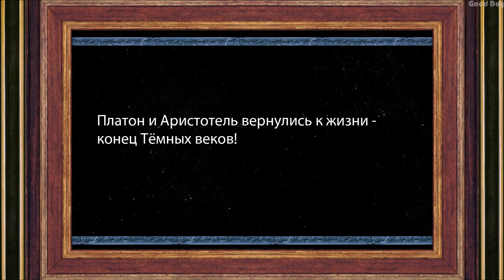🙋‍♂️🌚🏛 "Rock of Ages" (Windows,Steam,PC) Level 9. Trento. Russian version. Longplay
1. 🙋‍♂️🌚🏛 "Камень веков". ("Rock of Ages") (Windows,Steam,PC) Уровень 9. Тренто.